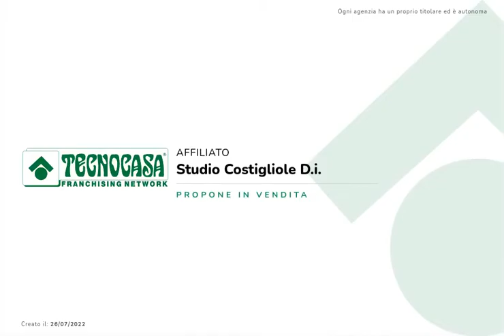Casa semindipendente in vendita ad Antignano d'Asti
ANTIGNANO D'ASTI
Casa indipendente su tre lati con giardino pianeggiante completamente recintato, in frazione Gonella di Antignano. Tre camere da letto, doppi servizi, posto auto coperto.